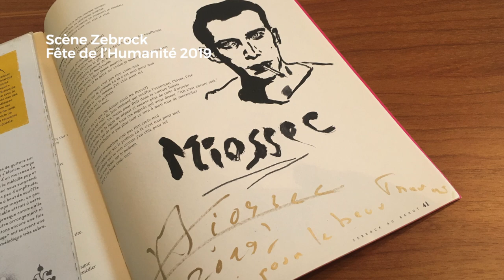enScene Mot de Miossec à la Scène Zebrock de la Fête de l'Humanité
A l'occasion de nos 30 ans, les artistes invités de la Scène Zebrock nous font un bien joli cadeau. Merci !